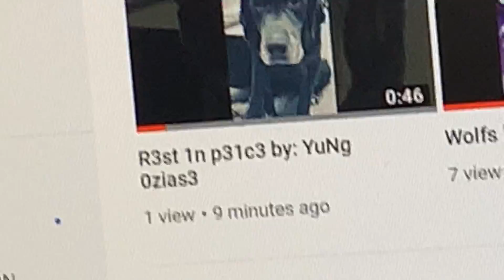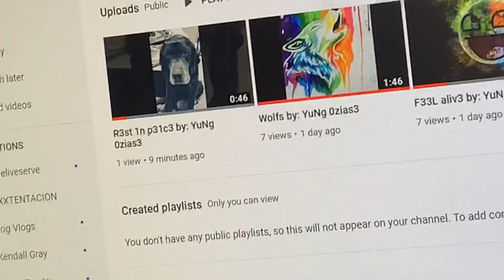The cold hard truth!?!?!?😭😭😭